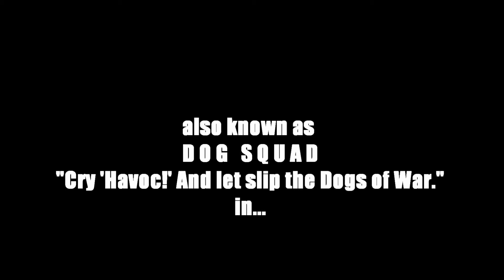Blind Fury 9 Documentary Part I of II (2012)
Manibian squad 3-3, known as Dog Squad (S.I.P.A.), battle their way through Ohio's largest airsoft event of the year with Poncho as squad leader.  This is their story.

First episode of the KillCamAirsoft Webisode series.  Filmed in Springfield, OH.